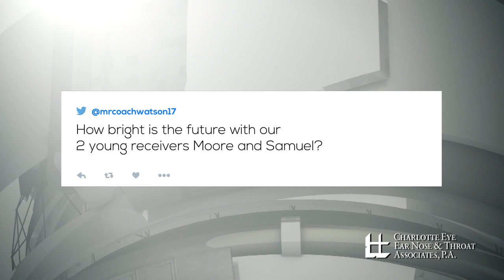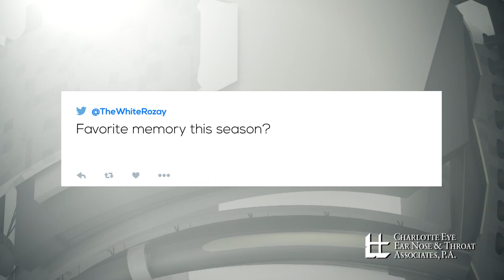Mailbag: An eye toward the future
Max Henson answers fan questions ahead of the season finale at New Orleans, presented by CEENTA.